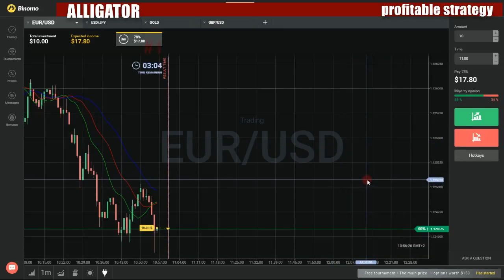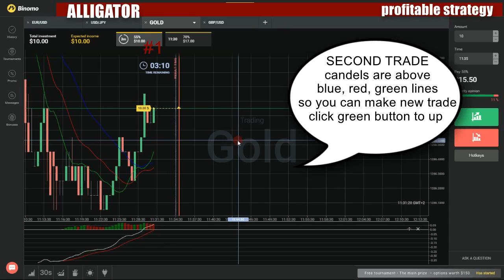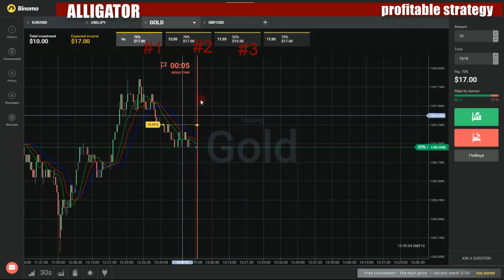Binary options profitable strategy - How to make money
My favorite movies:

Queen Elizabeth II. relative of Prince Waldemar Schaumburg-Lippe visits Berlin with Prince Philipp
Rihanna in the New Ocean's Eight with Hathaway, Damon, Fanning, Bullock Blanchett and Prince Harry and Meghan.
Royal Christmas Traditions and Secrets by Prince Mario-Max Schaumburg-Lippe
Royal Youth in Royal Families by Prince Waldemar Schaumburg-Lippe and Prince Mario-Max Schaumburg-Lippe
Royals and Their Fun Charisma by Prince Mario-Max Schaumburg-Lippe
Royals as Artists: Queen Margreth II of Denmark, Princess Mary, Prince Frederick, Prince William, Princess Kate, Queen Laetizia.
Royals in the Spotlight of Gossip Press and How They Deal with It
Ryan Cross and Prince Mario-Max Live from LA
The Amazing Life of A-Listers and Royals. Interactice Behind the Scenes Look by Prince Mario-Max Schaumburg-Lippe
The Blockbuster Kong Skull Island with Tom Hiddleston and Judi Dench in Murder on the Orient Express
The British Royal Family by Prince Mario-Max Schaumburg-Lippe
The Huge Talent of Our Royals and Celebrities. Interactive Investigation on the Skills of Entertainment Leaders.
The New Celebrity Big Brother 2016 TV Show by Endemol
The Passing of the Romanian Queen Anne and Hollywood Cemetaries and Celebrity Death.
The Princess Kate & Prince William Baby: Queen Elizabeth II Aged 89 Happy.
The Princesses of Showbusiness in Hollywood and Royalt
The Ranking of the European Royalty by Prince Mario-Max Schaumburg-Lippe.
The Royal Babies Report by Prince Mario-Max Schaumburg-Lippe
The Royal Danish Family on Vogue Cover and Prince William Follows Diana and Sir Elton Johns Charity.
The Royal Family of the Netherlands The House of Orange-Nassau by Prince Mario-Max Schaumburg-Lippe
The Royals Favourite Holiday Resorts report by Prince Mario-Max Schaumburg-Lippe
The Spanish Royal Family and Spains New King by Prince Mario-Max Schaumburg-Lippe
The True Love Royal Wedding edited by Prince Mario-Max Schaumburg-Lippe
Unwanted Exposure and How Royals and Hollywood Celebrities Get Protected from Those.
We Have Never Had So Many Royal and Celebrity News Coming Up Before. A Wild 2016 by Prince Mario-Max Schaumburg-Lippe.
Welcome to America European Hollywood Stars on the Big Screen and Do Royals Take Selfies?
What Celebs and Royals Do in Summer by Prince Mario-Max Schaumburg-Lippe
What Celebs and Royals Really Eat - Interactive Media Tv Show and the Big Fat Greek Wedding Hollywood Movie
When Celebrities and Royals Get Dirty! The Unusual Jobs of Hollywood and Royals.
Where Kings Dine Royally
Who is Prince Mario-Max Schaumburg-Lippe and Royal Privileges Germany and Denmark
Why Gossip and Yellow Press Is a Bitch for Celebrities and Royals?
Astro Space Hero
Atomic Robot of Death!
Baron Blood
Baron Octopus
Blackar's Return!
Boris!
Countess of Spiders
Dreadnought!
Duchess Razor!
Eric, the Pumpkin King!
Evil Cosmic Janitor
Evil Eric!
Galaxy Gangsta!
Graveyard of Lost Ships
Invasion of the Ro-man!
Jack Corso
Karl the Cruel!
Loonachick
Magic Meteor!
Marionette of Evil
Merry Moonatic!
Monkey Monster of Mars!
Monstermaker
Moon Aliens!
Musical Mayhem
Narcissa!
Nazi UFO in Space!
Nemesis
Octopus from Space!
Planet X Is Pudding
Prelude to Evil
Princess Vespa!
Prisoner of Magic!
Pumpkin Soul Eater
Pumpkin Soul Eater Returns
Queen Andromeda and the Robot Monster!
Return of Malik
Return of Metal Baron
Return of Queen Andromeda
Saucer Z Beacon!
Secret Signal
Seven of Magic vs. The Triad Monster
Space Monster!
The Blood Witch
The Dinomonster!
The Evil Cat Lord
The Evil Goose!
The Evil Sphinxster
The Footah Monster!
The Green Witch!
The Ion Storm
The Memory Sphere
The Metal Baron!
The Mirror Universe Evil
The Monster Society
The Moon Enchantress
The Mystery Nemesis
The Mystery Signal
The Pumpkin God!
The Puppet Monster!
The Return of the Cosmic Janitor
The Ring of Solomon
The Skull Warship
The Space Pirate!
The Space Vampire
The Spider Queen!
The Time Tunneller
The Z Energy
The Z Gun!
Tickle Tongue
Vampire Fiona
Astro-Nots
Astro-Show Ein Spiel mit den Sternen
Der Schütze
Der Steinbock
Der Wassermann
Der Widder
Die Waage
Astroblast!
A Bird in the Hand
A Gift from Halley
A Star Is Born
Are You My Piffin?
Be Mine
Beck and Call
Bend It Like Radar
Best Guests
Billy Starrider
Bop Til You Drop
Building the Perfect Present
Comet's Gift
Don't Fear the Surfboard
Don't Touch
GamGam Knows Best
Glippi's Visit
Growin' Crazy
Halley Goes Solo
Halley's Wannabe
How Do You Get to Carnegie Nebula? Practice, Practice, Practice
I Love a Parade... Sometimes
I'll Save You
Just Peachy
Kapowsers!
Lights Out
Lost and Found
Oh, Brother!
Puzzle Hunt
Radar for a Day
Radar Sleeps Over
Shape Up
Shoes Blues
Sing Along to the Bouncing Monkey
Smoothie Operator